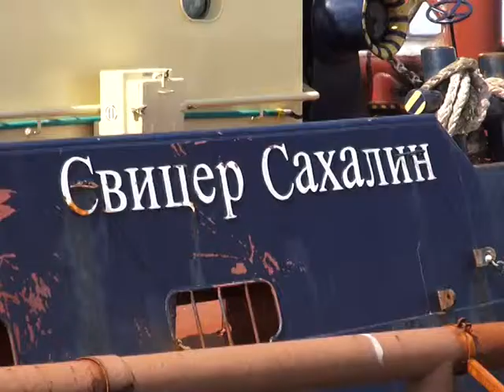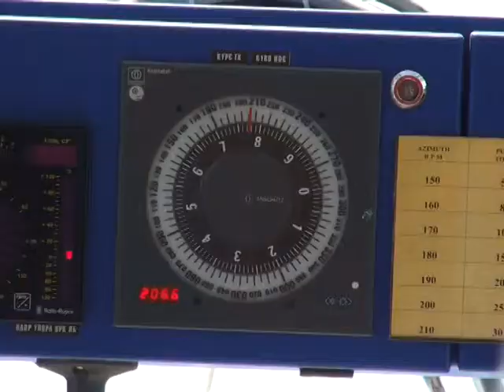Energy TV programme 28 05 2015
Учения по ликвидации разлива нефти прошли в Пригородном

The oil spill response exercise was held in Prigorodnoye